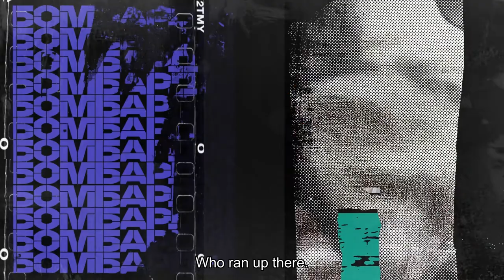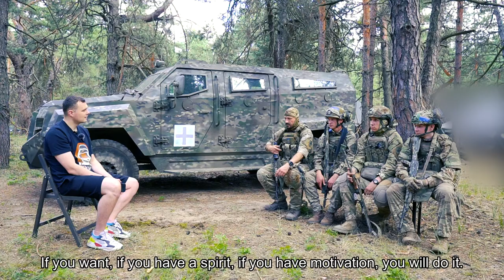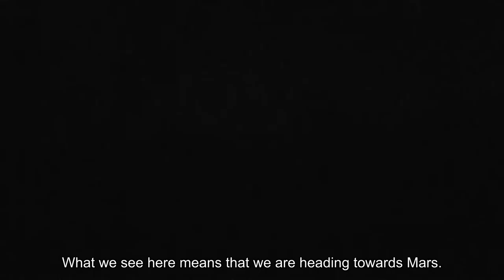FEARLESS AZOVIANS – COMMANDER AT 21 YEARS OLD/ HOW TIGERS ARE PREPARED / CONTACT 12 | DUBBED ..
THIS IS AN AUTOMATICALLY TRANSLATED VIDEO. MISTAKES, INACCURACIES, HALLUCINATIONS, AND EVEN NEGATIONS APPEAR ON OCCASION. PROVIDED AS IS. TAKE WITH A GRAIN OF SALT.

💥 "War is the business of the young" ©
☝️ That's what the heroes of our new video from the Kontakt12 unit, whose average age is 23, think.
🤯 Its commanders are generally only 20-21, but they have already gone through fierce battles in the surrounded Mariupol, Azovstal, captured, and are now participating in counteroffensive operations.

🔥 In this video, you will get to know and find out who Grinka and Vog are, how they manage to manage their much older brothers, inspire the young, and also skillfully shock and tactically outwit the Russians.

We are collecting for the boys on a drone. The required amount is 200 thousand hryvnias. For the largest donation, we give an Arsenal t-shirt of Oleksandr Zinchenko.

😱 The issue is rich in incredible stories of the heroes about the flight to the surrounded Mariupol, the brightest moments from Azovstal, the miracle of salvation after 5 bullet wounds and the traps of the Russian special forces.
🔝 And also about Redis' football skills, fears in the war and motivation to return to the front after all the horrors.

🦾 At the end, together with the boys, we will go to the operation and show how they work.

00:00 – What is the video about?
01:00 – What is K12?
03:49 – Unit commanders are 20-21 years old! Is war a matter for young people?
05:27 – How Hrinka harshly hardened those willing to join Azov
09:24 - Vog is a 21-year-old legend of Azov
13:47 - what is the most important thing in planning an operation?
17:11 – I flew by helicopter to surrounded Mariupol and was sure that I would not make it
19:50 – The brightest moments in Azovstal
20:43 – The intensity of the pace of battle in Mariupol
21:43 - Why did you decide to return to the front instead of a quiet life?
22:30 – Football in Azov | Radis - goalkeeper for the national team of Ukraine?
23:57 – Could have played in Metalist, but ended up in Azov
24:30 – How Azov residents fell into the trap of Russian special forces
28:28 – Heroism of doctors in Azovstal
29:20 – I wanted to return to Azovstal instead of rehabilitation
32:03 – How they ran across an open field under heavy fire from the Russians and survived
34:47 - Let's go to surgery with K12! Action
37:36 – How 40-year-old soldiers feel under the command of 20-year-old commanders
40:05 – How to pass KMB in K12
41:17 – 19-year-old soldiers about their experience
42:13 – Hrinka - the youngest defender of Azovstal about his stormy childhood, the Maidan and the influence of Yarmak
45:35 – The average age of the K12 division is 23 years old!
46:20 - "My life is worthless compared to the nation"
47:20 – How many people did Grinka eliminate?
48:55 – Charity auction | T-shirt of Oleksandr Zinchenko!
49:30 – Continuation of operation K12
51:04 – After the war, fans will no longer have that adrenaline?
53:00 – Hrinka's questionnaire

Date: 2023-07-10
Dubbing:  @Almighty-AI

This is a verbatim translation/copy of the original video and metadata.

Always support the original author trough the links provided by them at the Source profile and/or their pinned original video comments! Do not trust second hand information.